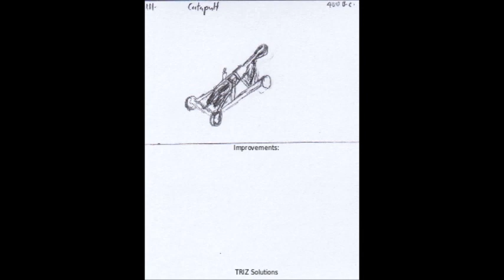111. Catapult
Invention Exchange is an open innovation platform of ideation tools for anyone to create new products that improve the world.